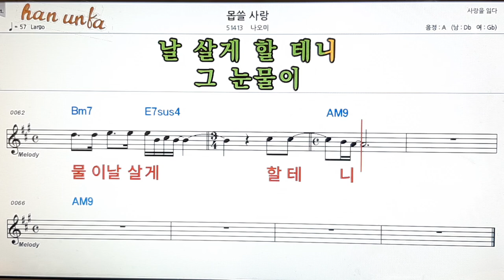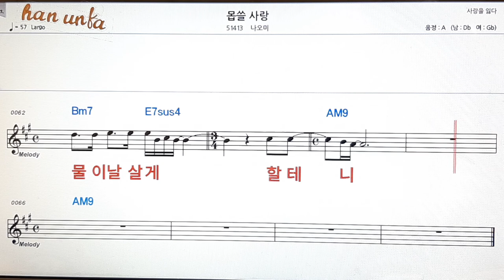몹쓸사랑/나오미👍노래 반주, 코드 악보,가라오케💋Karaoke*Sheet Music*Chord*MR